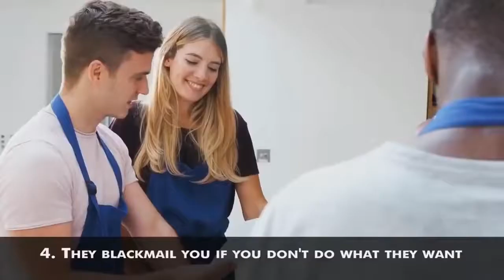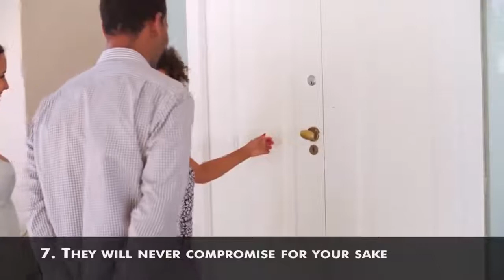7 Signs People Are USING You